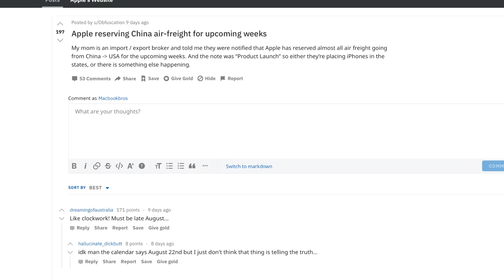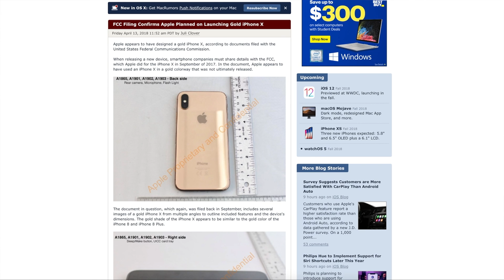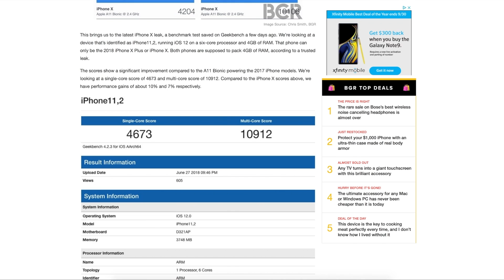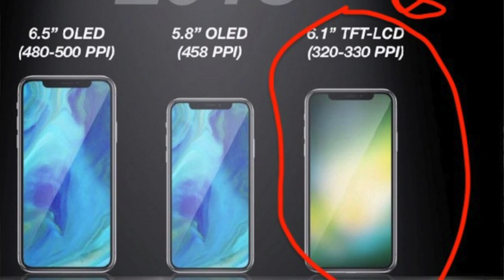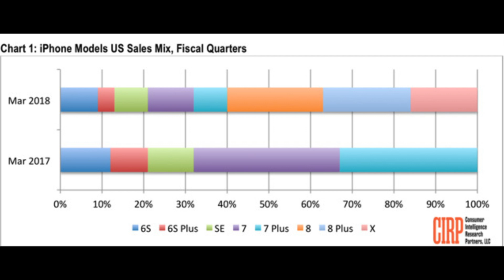IPHONE LEAKS AND RUMORS: iPhone X S, iPhone X S Plus, & iPhone 9?!!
iPhone rumors and unveil right before the official keynote, can't wait till the actual date to see how much of the rumors were correct! Or just how wrong we were!

thREE IPH0ne3 wow

I don't know what song was used this time